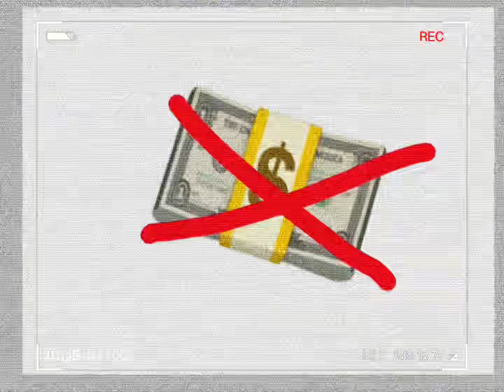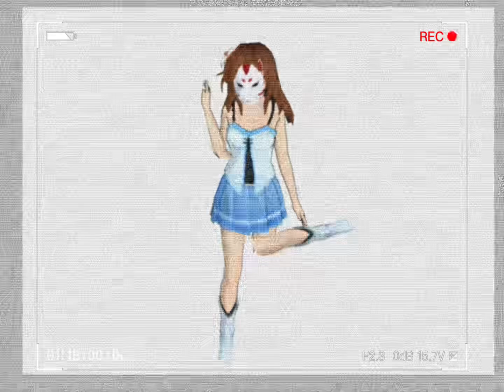Daughter of evil…